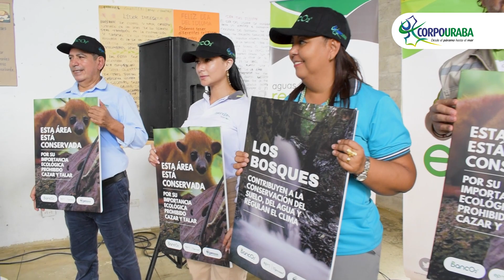Video Acuerdo de Voluntades - CORPOURABA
🤩Firmamos Acuerdo de Voluntades BancO2, con 147 familias del resguardo indígena Las Playas de Apartadó, quienes continuarán fortaleciendo diversas acciones para proteger y conservar 100 hectáreas de bosques de su territorio, gracias a la alianza con EPM y Aguas Regionales EPM.